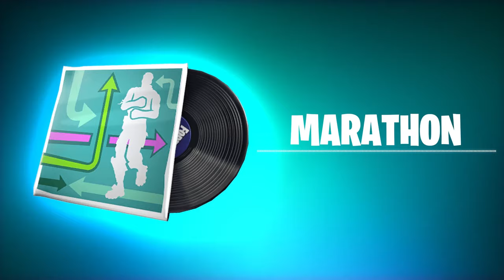FORTNITE All Lobby Music (All 150 Lobby Music)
Creator Code: KARS54 😊

Time stamp for all 150 Music Pack list 🙂
0:00 - OG (Remix)
2:14 - Key Change
4:48 - In Btwn
7:38 - Default Vibe
10:14 - Take Me Higher
13:25 - Old School Anthem
17:00 - UFOs & Aliens
19:40 - Saxy Groove
22:15 - Drop In
24:42- Raise Up
27:57 - Larger Than Life
31:09 - Origin's Anthem
34:25 - Switch Up
37:19 - Mecha Power
40:19 - Lobby Classic
41:49 - Sunny's Song
45:15 - Hype-notic
48:04 - Butter Barn Hoedown
50:37 - Electrofied
52:31 - When The Wind Blows
54:58 - Justice
57:32 - Breathing Underwater
01:00:54 - Dream Runner
01:04:47 - Loot In The Mountain
01:07:51 - Billy Listen
01:10:12 - The Syndicate
01:14:17 - Rift Tour Countdown
01:16:37 - Boss Battle
01:19:41 - Squeaky Clean
01:22:50 - Default Fire
01:24:45 - Crashed In and Lights Out
01:28:15 - Crooked Grind
01:31:21 - Dark Nights/Red Lights
01:35:06 - Fractured Melody
01:38:18 - Nothing Is Inevitable
01:41:07 - Oathbound Empire
01:44:10 - Say It Proud
01:47:07 - Sounds Like Victory
01:50:07 - Way Too Fast
01:53:35 - Zero Fusion
01:56:28 - Coral Chorus
01:58:53 - Infinite Hype
02:03:44 - Llama Beat
02:06:33 - Solid Groove
02:09:38 - Queen's Anthem
02:12:40 - Fortnitemares 2020
02:15:14 - Playground (Instrumental)
02:19:00 - Orbital Overload
02:22:39 - Lil' Whip (Mmm!)
02:26:05 - The Crackdown
02:28:07 - Sweet Dreams
02:30:30 - Sunny Samba
02:33:23 - Sparkles
02:35:46 - Space Chimp
02:38:08 - Prima Remix
02:41:04 - I Just Wanna Fight
02:43:59 - Pop It
02:47:28 - Sweet Victory
02:50:56 - OG (Future Remix)
02:53:31 - Everybody Dance!
02:55:59 - Space Groove
02:58:36 - Get Ripped
03:01:07 - Show Them Who We Are
03:04:18 - Star Power
03:06:35 - Batter Up, Buddies
03:09:00 - Call It Bad Luck
03:11:42 - Long Ride Home
03:14:21 - Spies
03:17:46 - The Ballard Of Lil Grriz
03:20:06 - Twist
03:21:58 - Wiggle Wild
03:24:32 - Afterburner
03:27:09 - Ahoy
03:29:29 - Axe 2 Grind
03:31:35 - Freestylin' Remix
03:34:17 - Disco Fever
03:36:38 - I'm A Cat
03:39:05 - Mellow Days
03:41:49 - Collision Course
03:45:20 - Ink-Stained
03:47:49 - Marathon
03:50:03 - The Loveless Bandit
03:52:57 - Mecha Power (Instrumental)
03:55:57 - Hooked On You
03:58:57 - Get Funky
04:01:06 - Limitless
04:04:40 - Banger
04:07:35 - Best Mates
04:10:09 - No Sweatin'
04:13:28 - Bunny Bounce
04:15:33 - Merry Mix
04:19:07 - Chewer's Choice
04:21:09 - Shark Ride
04:23:26 - Best Buds
04:25:52 - Merry Chipmas
04:27:43 - Frosty Seranade
04:30:05 - Crashed In (Instrumental)
04:33:06 - Neo World
04:35:39 - Might
04:38:29 - Menace
04:41:44 - Star Power Remix
04:44:58 - Rainy Days
04:46:49 - Astro Ape
04:49:09 - Caped Crusader
04:51:41 - Festive
04:53:51 - Flake That
04:56:15 - Frostnite
04:58:26 - Guard Gang
05:00:34 - Haven's Opus
05:03:06 - Battle Breakers
05:05:02 - B-Day Beats
05:06:56 - Flake This
05:09:20 - Dungeons
05:12:27 - Keep Poppin'
05:16:10 - 8 Bit Beat
05:18:14 - Save The World
05:19:47 - Beach Blast
05:26:39 - Click Pow Get Down
05:29:33 - Cube Theme
05:32:08 - Detonation
05:34:50 - Falling Stars
05:41:34 - Eerie
05:43:50 - Invasion Remix
05:48:02 - IO Attack
05:50:38 - Herald's Warning
05:53:08 - Winner's Circle
05:56:37 - Subterfuge
05:59:01 - Turn Up
06:02:16 - The March
06:06:53 - The Invasion
06:09:26 - Redline Cruise
06:12:37 - Storm King
06:14:45 - Storm Shredder
06:17:35 - Stand And Fight
06:20:03 - Sky Fire
06:23:34 - After Zero
06:27:00 - Rise Of The Devourer
06:31:10 - Unreal Chill
06:35:21 - War's Horizon
06:38:00 - Wild
06:40:56 - Dark & Red (Instrumental)
06:44:41 - In Btwn (Instrumental)
06:47:30 - Infinite Hype (Instrumental)
06:52:21 - Take Me Higher (Instrumental)
06:55:31 - The Final Showdown
06:58:18 - The Device
07:00:32 - OG (Classic)
07:02:27 - Chapter 3 Island Theme
07:05:50 - Chapter 4 Island Theme
07:09:38 - The End

How I make the Fortnite videos:
Please be aware that I personally recorded the game using a capture card EVGA XR1 LITE and edited this video with Adobe Premiere pro, After Effects and Photoshop. This unique and exclusive design is created by myself. This entire process consumes many hours, and I invest a significant amount of my time in producing high-quality content and entertainment to my audience. While other similar videos may exist on YouTube, this one is truly unique, with any resemblances being attributed to Fortnite's game popularity.